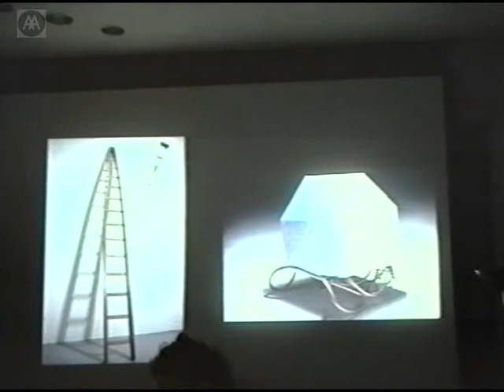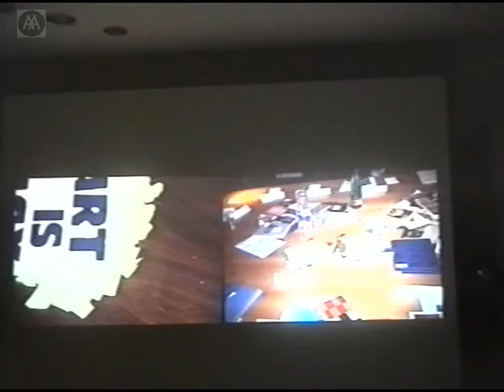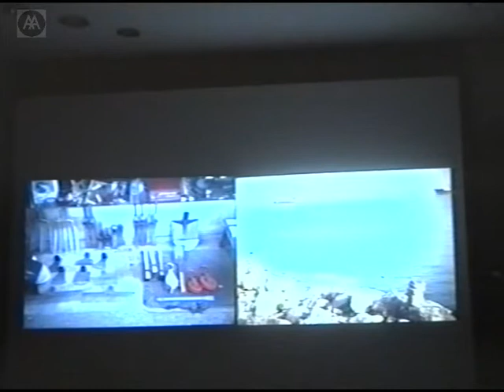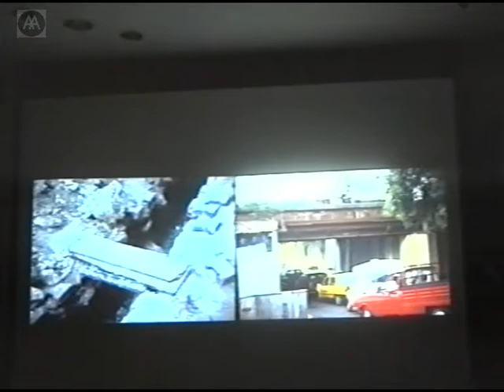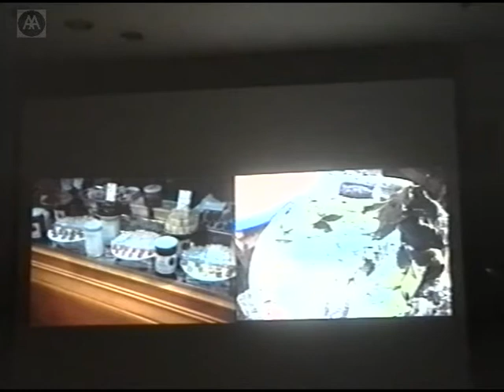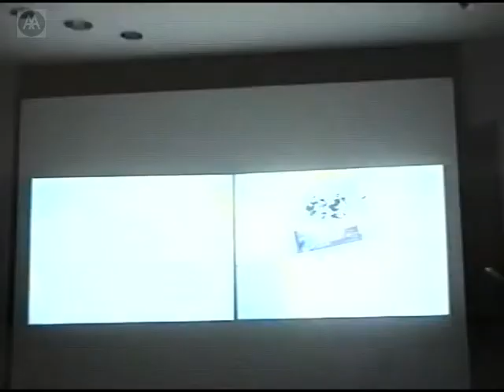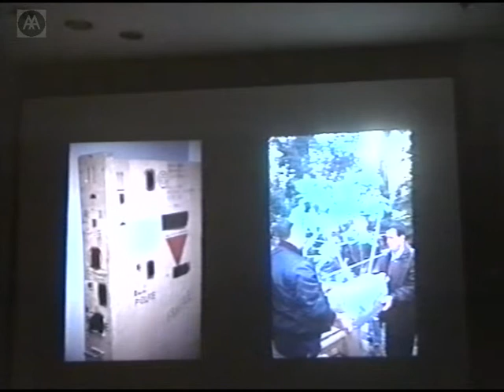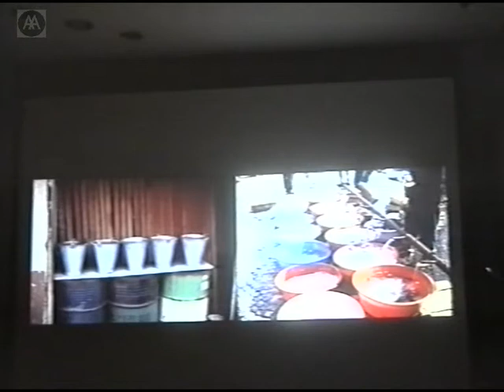Richard Wentworth - Repatriating the Fig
Having been invited to exhibit in the ninety-fifth Istanbul Biennial, the artist and former Sector VI master Richard Wentworth discovered that the dockside exhibition site lay on an east-west axis on the edge of the Bosphorus (the stretch of water that separates east from west), the European and Asian sides divided by a narrow gap no wider than a pair of eyes. At a time when international flights were being diverted around the former Yugoslavia and mindful of the histories of population migration the world over, he decided that his exhibition would be a repatriated fig tree. Wentworth discusses the work from inception in Norfolk to its fruition in the claustrophobic gap between Europe and Asia.